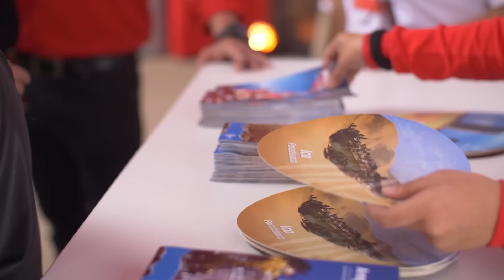Resumen Dakar Village 2018 - Pentagonito de San Borja, Lima